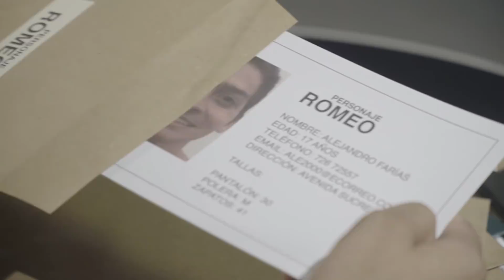ME ENAMORO DE TÍ - CAPÍTULO 5